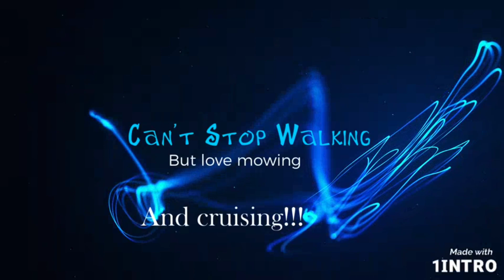installing zoysia plugs part 2